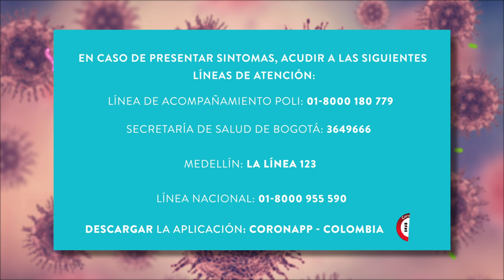Prevención ante el COVID-19